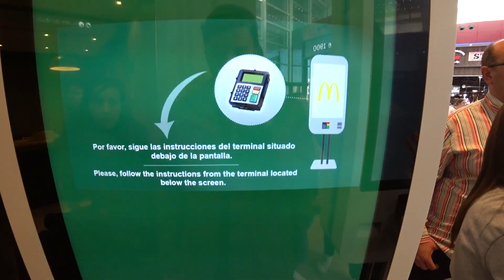MANEQUIM NA LOJA DE ROUPAS!! Daily Vlog em Familia - Brancoala, Maikito e Craudete Grávida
O Marcos inventou um manequim challenge kkk Esse manequim challenge é diferente mas é legalzinhu. Só tinha manequim estranho naquela loja, cê num tá ligatinhu! Tive que procurar todos os manequins pra encostar em cada nariz :D